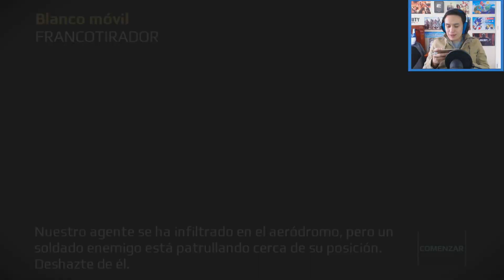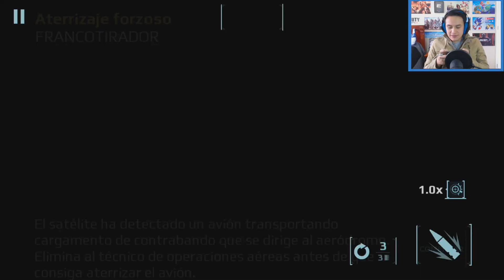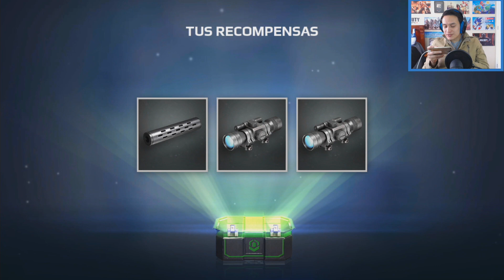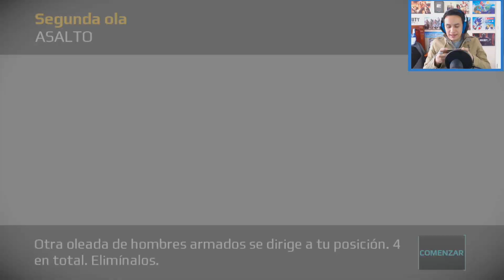El Mejor Shooter para Android del 2016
Espero te haya gustado el Video, no olvides darle "Me Gusta" y compártelo en tus redes sociales con tus Amigos =D, no olvides Suscribirte, subo Videos de Mejores Juegos Android cada semana =D